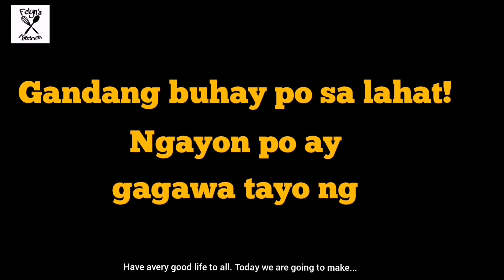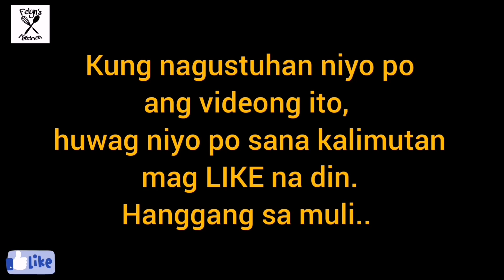SUPER MOIST BANANA CAKE by FELYNS KITCHEN ep8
Hi! Welcome to Felyns Kitchen Tv.

Background Music Credit to:
Ukulele Song by Rafael Krux (orchestralis.net)

Super Moist Banana Cake Recipe is a classic recipe with real banana taste, that everyone will love once tried.

Super Moist Banana Cake Ingredients
3 1/2 cups Ripe Banana (600g)
1 1/4 cup white sugar (225g)
 1 3/4 cups All purpose flour (200g)
1/2 cup vegetable oil (100ml)
whole egg 2 pcs
1 1/2 tsp baking soda
1 tbsp vanilla